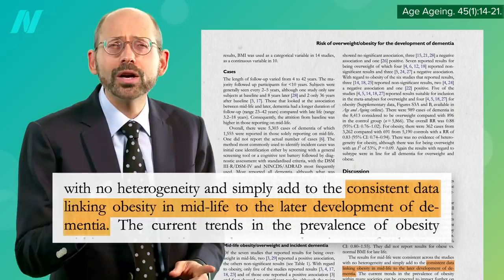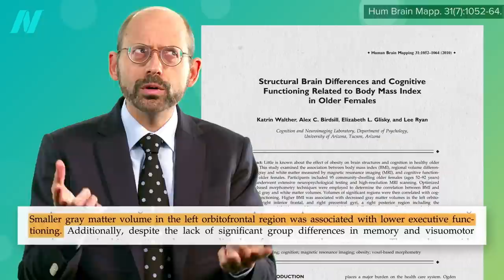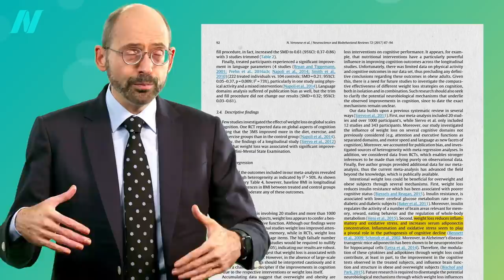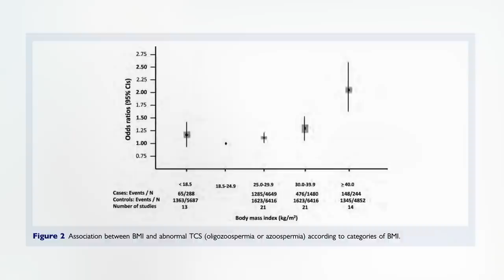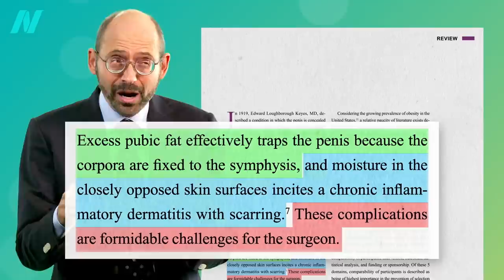The Effects of Obesity on Dementia, Brain Function, and Fertility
What is the connection between weight loss, cognitive health, and fertility? Weight loss can decrease dementia risk and improve mental performance and infertility.

If you missed the previous videos, see The Best Knee Replacement Alternative for Osteoarthritis Treatment and The Effects of Obesity on Back Pain, Blood Pressure, Cancer, and Diabetes

I continue the topic of obesity and weight with these videos:
• The Effects of Obesity on Gallstones, Acid Reflux, and Cardiovascular Disease
• The Effects of Obesity on the Immune System, and Kidney and Liver Diseases

I cover all of this and more at length in my book How Not to Diet And, its companion—the brand-new [How Not to Diet Cookbook]—has more than 100 delicious, weight-conscious recipes.

For more on the health conditions discussed in this video, see the Alzheimer’s disease cognition and fertility topic pages.

Have a question about this video? and someone on the NutritionFacts.org team will try to answer it.

Want to get a list of links to all the scientific sources used in this video? You’ll also find a transcript and acknowledgements for the video, my blog and speaking tour schedule, and an easy way to search (by translated language even) through our videos spanning more than 2,000 health topics.